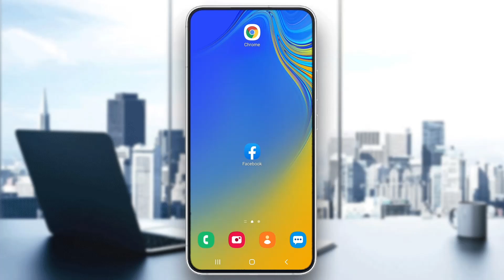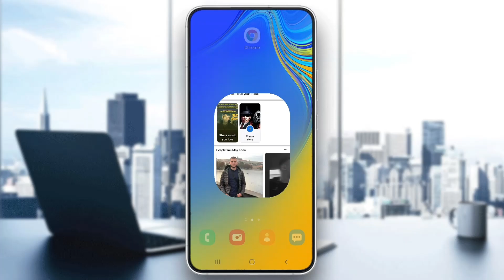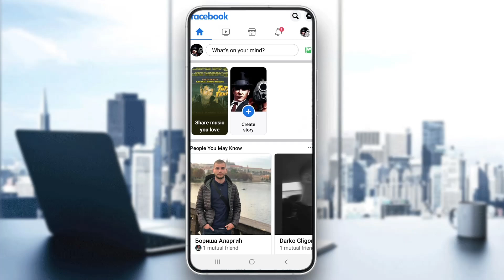How To Fix Facebook There Was An Error Fetching The Data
Today we talk about facebook there was an error fetching the data,fix facebook there was an error fetching the data,there was an error fetching the data